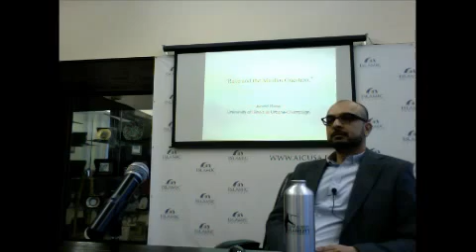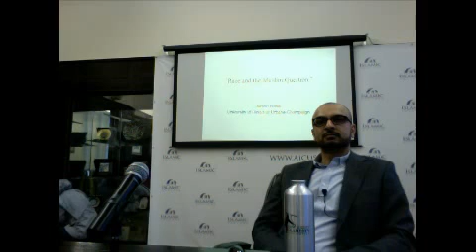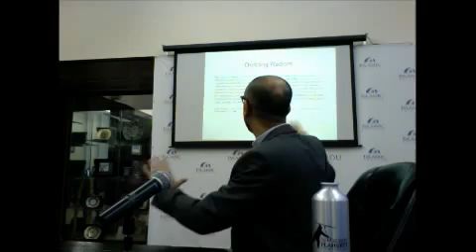"Race and the Muslim Question" - Dr. Junaid Rana Lecture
To understand the recent spate of controversies involving Muslims and Islam across the United States (for example, anti-sharia intitiatives, mosque attacks, hate crimes, and quran burning) it is imperative to understand how racism is related to Islamophobia. This talk explores the complex history of the concept of race in relationship to Islam and Muslims in order to frame how religion is racialized. In the post-9/11 American context, the racialization of Muslims can be found in examples of stat